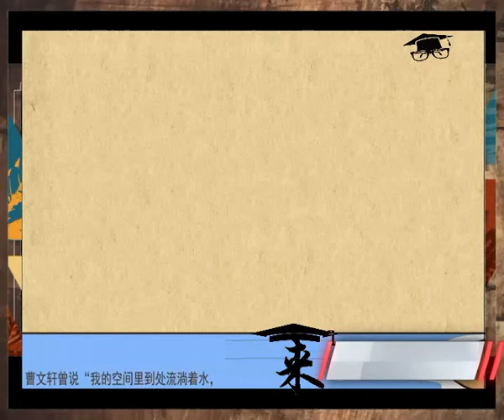来上课了—— 曹文轩《草房子》赏析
曹文轩《草房子》赏析